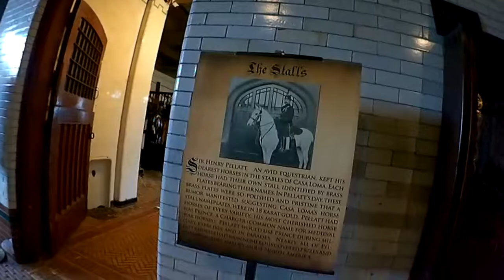Casa Loma toronto(3)